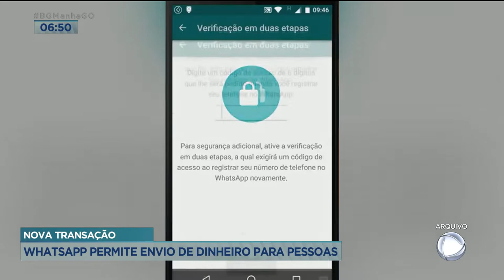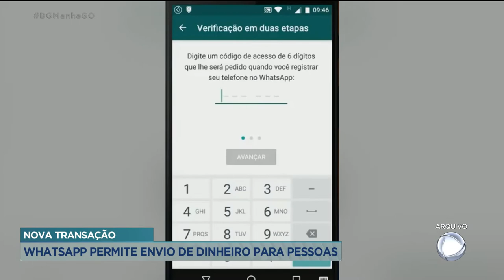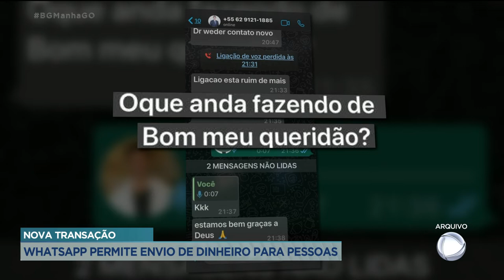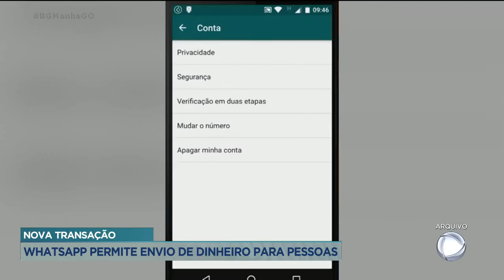NOVA TRANSAÇÃO: WHATSAPP PERMITE ENVIO DE DINHEIRO PARA PESSOAS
O WHATSAPP LANÇOU UMA NOVA FUNÇÃO DE PAGAMENTOS: O WHATSAPP PAY. MAS COMO SERÁ QUE VAI FUNCIONAR ISSO? QUEM VAI EXPLICAR PRA GENTE É O MÁRIO QUEIROZ, QUE É PRESIDENTE DA ASSOCIAÇÃO DE BANCOS.